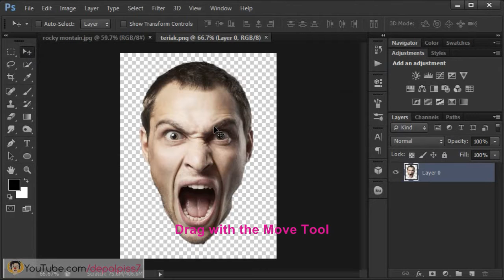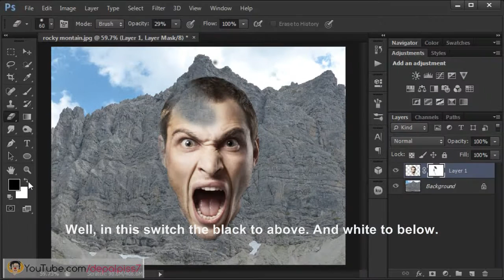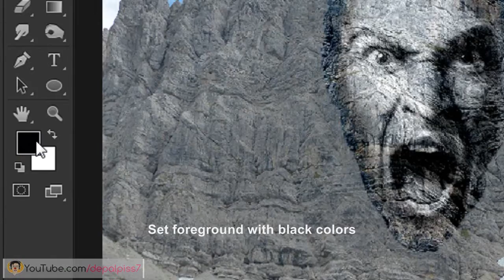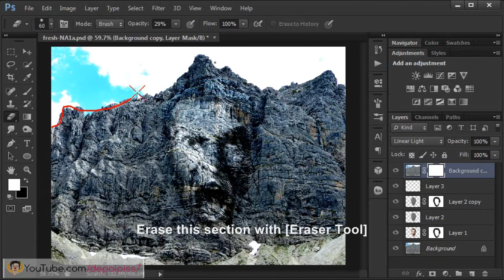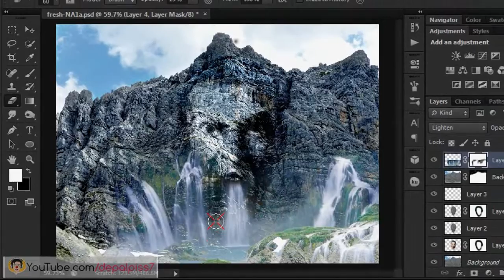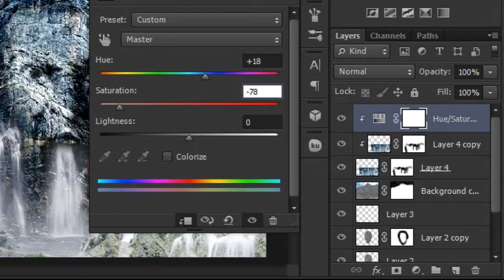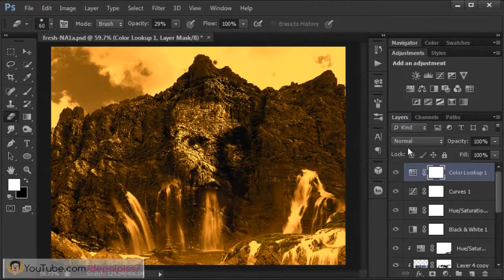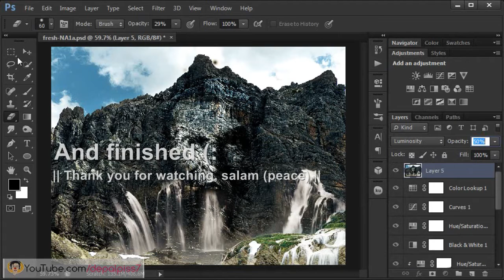[Photoshop] A Camouflage Portrait into Rocky Mountain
This video tutorial is how to create and manipulate photos or disguising the face becomes fused with the rocky mountain by using photoshop.

We will also bring up the effect of surreal landscapes on the end result. Then adding the waterfalls, so the images are edited into a full feel of the absurd.

It's easy to make it. As already presented complete in this tutorial video.